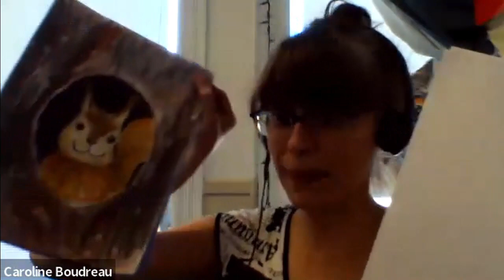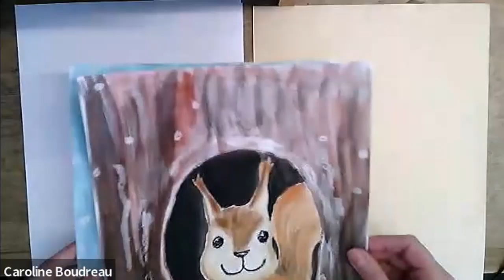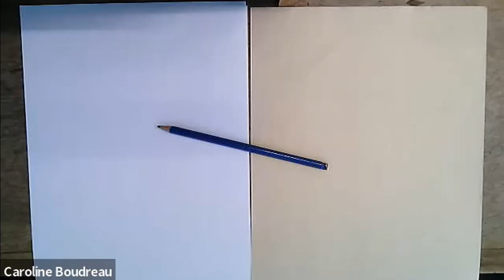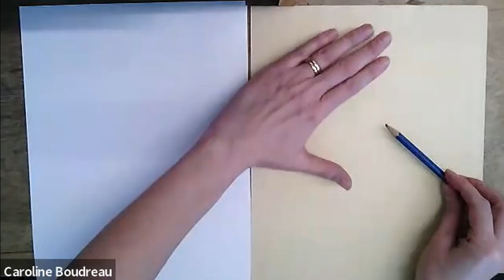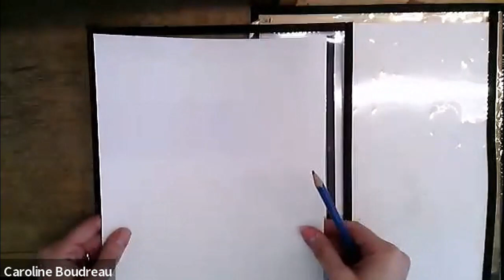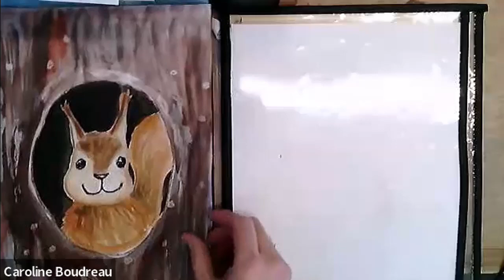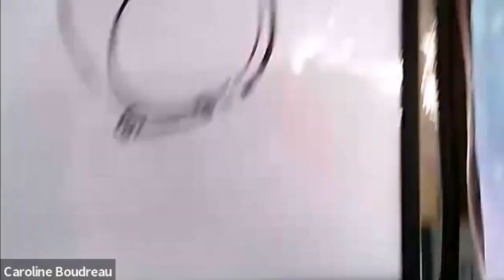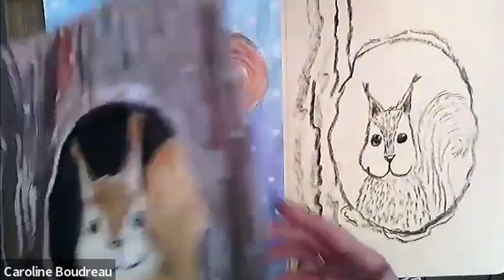Art-ÉER « Petit écureuil »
Les Art-ÉER sont des cours d'arts plastiques animés par Caroline Boudreau, en collaboration avec l'École en réseau.